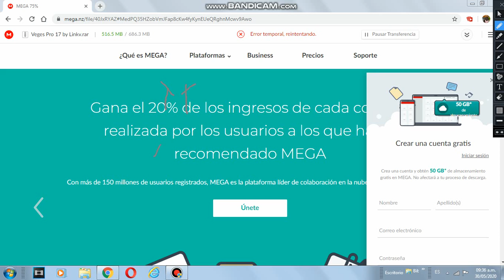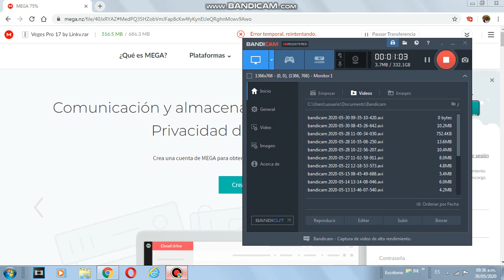}:(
I'M TRYNA GET VEGAS PRO 17 BUT IT HAS AN ERROR, WHAT SHOULD I DO?!